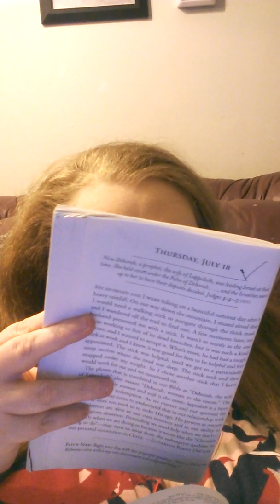Bible study December 22nd 2019